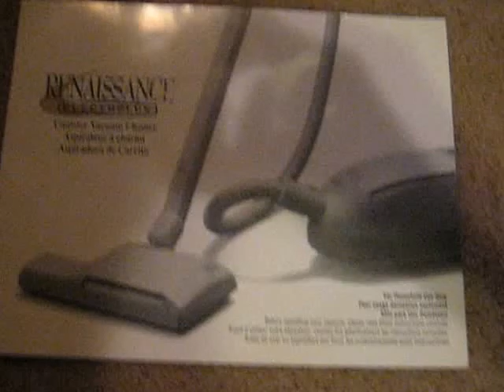Electrolux Reniassance Mint condition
This is one of the vacs I grew up with, as you can see its all original and in mint condition.  I liked ths one over the lighter gray model, i feel the contrasting grays are nice.  Plus the manual for this model has a nice shiny paper not the typical paper of lesser models of the time.  We were the first family in CT and Mass to own one.